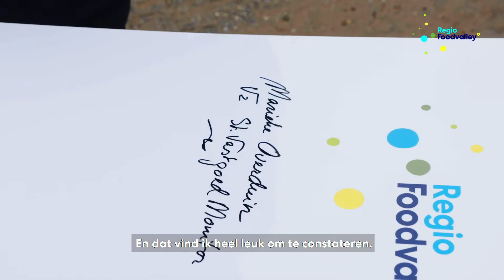Fiets met ons mee door de regio - deze week: Marieke Overduin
Fiets met ons mee door de regio. Deze week fietst Marieke Overduin, voorzitter van stichting Vastgoedmonitor door de regio. Zij tekent de Strategische Agenda voor het thema Quality of living (voor onderdeel wonen).